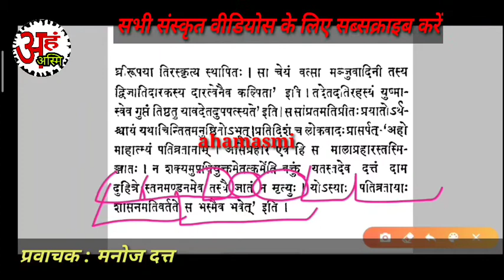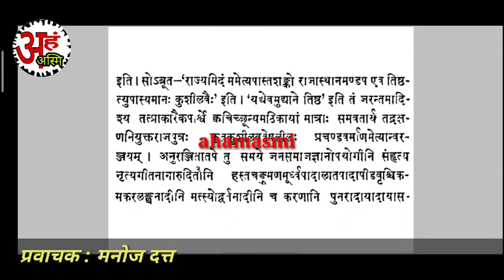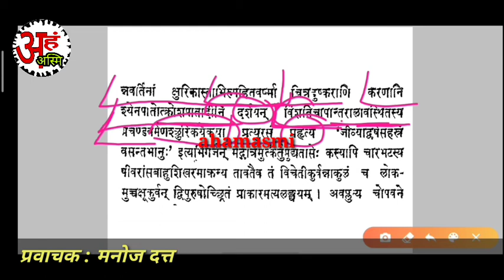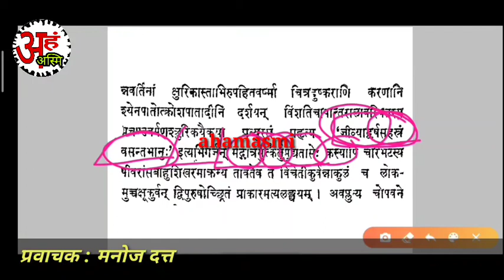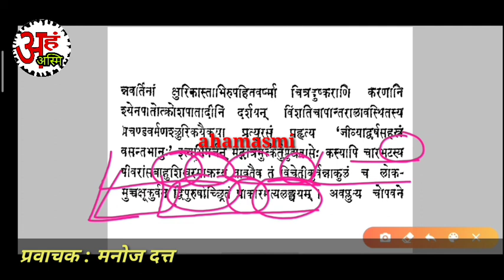vishrut charitam 15 540p